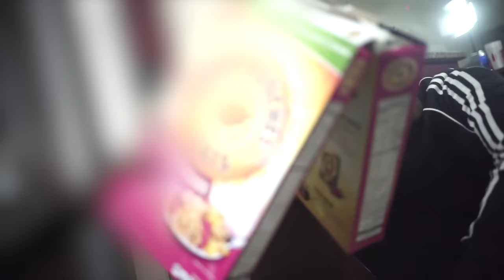Quando Rondo - Gun Powder (Official Video)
Quando Rondo -

From The Neighborhood To The Stage Out Now!

September 8 - Cleveland, OH @ The Grog Shop
September 9 - Brooklyn, NY @ The Knitting Factory- Brooklyn
September 11 - Cambridge, MA @ Middle East Downstairs
September 13 - Philadelphia, PA @ The Foundry at The Fillmore
September 14 - College Park, MD @ Milkboy
September 15 - Charlotte, NC @ The Underground
September 16 - Atlanta, GA @ The Loft- Atlanta
September 18 - Mobile, AL @ Merry Widow
September 20 - Jackson, MS @ The Hideaway
September 21 - Memphis, TN @ Growlers
September 22 - New Orleans, LA @ Joy Theater
September 24 - Dallas, TX @ HOB Dallas Cambridge Room
September 25 - Houston, TX @ The Studio at Warehouse Live
September 26 - Austin, TX @ Empire Control Room
September 29 - Denver, CO @ Cervantes' Other Side
October 2 - Scottsdale, AZ @ Pub Rock
October 4 - Los Angeles, CA @ 1720
October 5 - Anaheim, CA @ Chain Reaction
October 6 - Oakland, CA @ The New Parish
October 9 - Seattle, WA @ Chop Suey